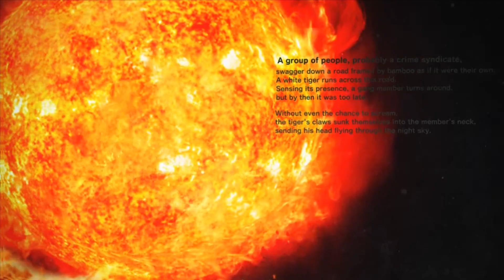Wecke den Tiger in Dir! [11] KILLER IS DEAD [PC | 2014]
Es ist mein altes "Killer is Dead"-Let´s Play von meinem alten Kanal Freelance Gamers! Die Videos stammen aus dem Jahr 2014.

"Killer is Dead - Nightmare Edition"

System:     [PC | 2014]
Entwickler: Kadokawa Games/Grasshopper Manufacture
Publisher:  Deep Silver
Genre:      Action